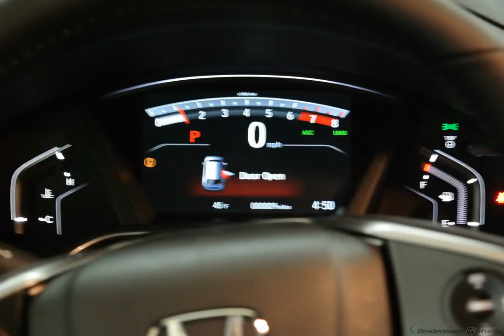2018 Black Honda CR-V 4D Sport Utility #8656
New 2018 Black Honda CR-V 4D Sport Utility EX-L Blk Lth #8656